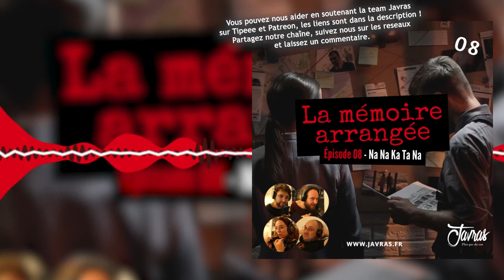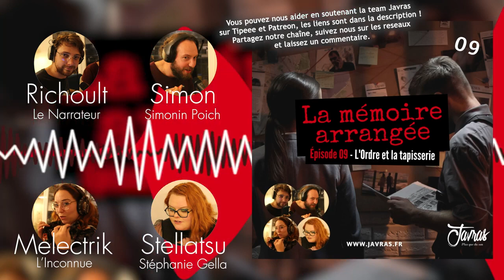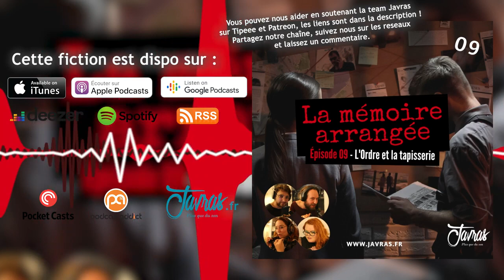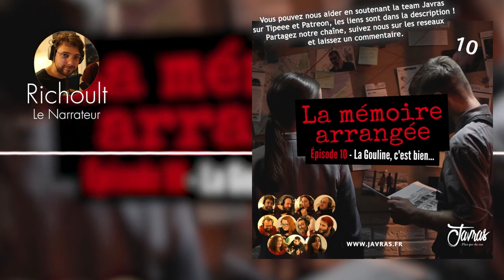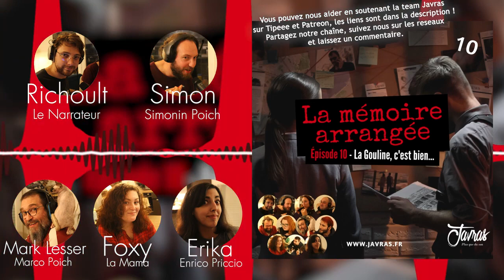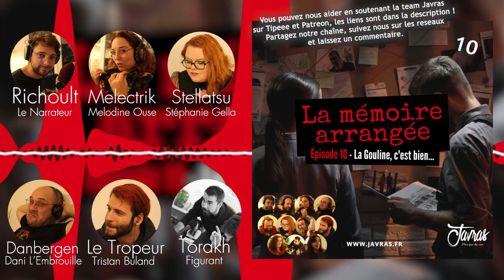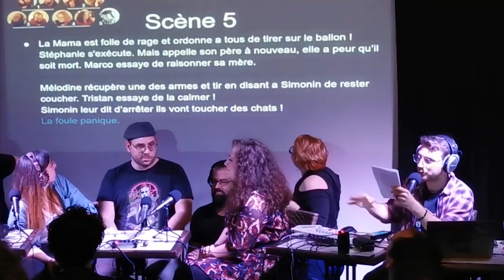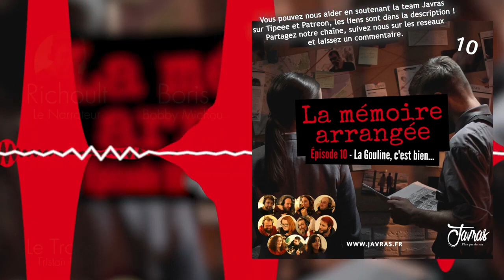Saga MP3 - Intégrale - La Mémoire Arrangée (Saison 1 - Épisode 7 à 10)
Voici la saison complète des épisodes 1 à 10 de la saison 1 de La Mémoire Arrangée.
Episode 7 : 0:00:00
Episode 8 : 1:58:04
Episode 9 : 3:45:20
Episode 10 : 5:49:14

Scénaristes : Richoult & Le Maitre du Jeu
Réalisateurs : Richoult
Montage, Sound-Design et Mixage : Richoult